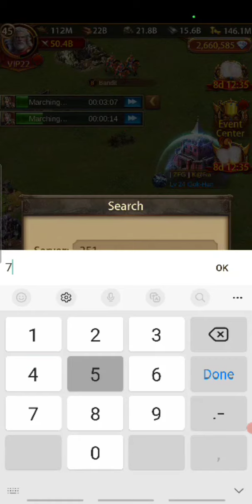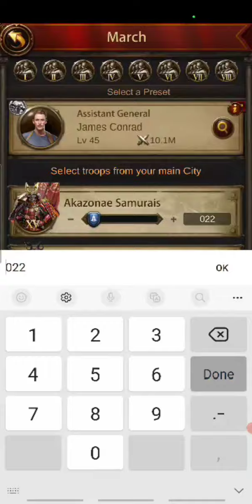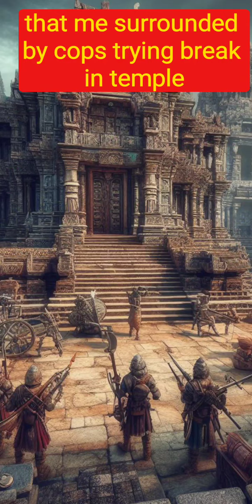Temple madness indepth view of taking temples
this is against 215 . I am taking temple from player showing much larger buffs. I cover some of ins and out of what to do when each miss key stroke can be billions rsss gone if not careful. end of video should take away. risk management. a fee ways reduce risk, defensive postures improve defending, and knowing your limits and succeeding when battle can not be won vs staying when it's a challenege.  make sure yall watch server analysis this week huge development has came out in hitting t1s. I'm sticknit in video someonewhere as Easter egg for devoted watchers instead making a quick thing on it.